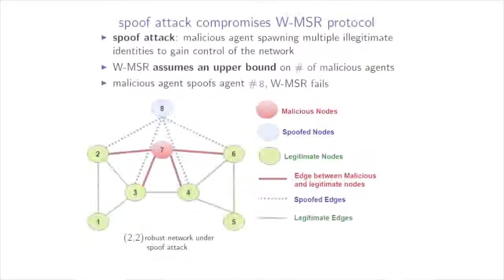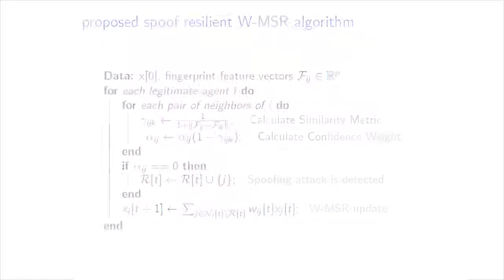Spoof Resilient Coordination in Distributed and Robust Robotic Networks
As cyber-physical networks become increasingly equipped with embedded sensing, communication, computation, and actuation capabilities, they are made vulnerable to malicious attacks by increasing the number of access points which are available for attackers. A particularly pernicious attack is spoofing, in which a malicious agent spawns multiple identities or impersonates legitimate agents to gain a disproportionate advantage or cause damage. Spoofing attacks can easily compromise otherwise attack-resilient algorithms and network structures that assume an upper bound on the number of malicious agents in the network. We generalize a class of resilient consensus strategies, known as Weighted Mean-Subsequence-Reduced (W-MSR) consensus, to further provide spoof resilience by incorporating a physical fingerprint analysis of signals received from neighboring agents. Experimental results are presented to illustrate the effectiveness of the proposed methods. Our framework is applicable to a variety of problems involving multi-robot systems coordinating via wireless communication, including coverage control, distributed estimation, and formation control.

University of Texas at Dallas, USA.